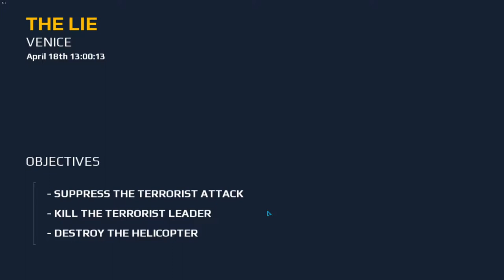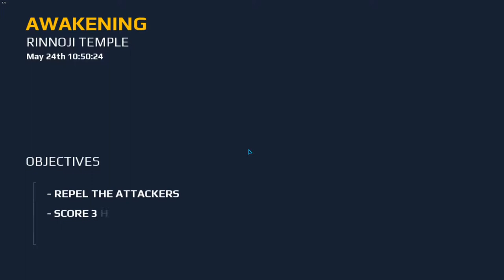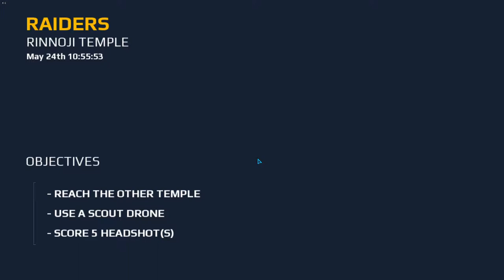Modern Combat 5 Gameplay | Day 02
Gameloft
Release Date - July 23, 2014
Action

Description

 4 customizable classes that you can level up across single- and multiplayer

Android Walkthrough Gameplay Part 1
Chapter 1: Venice - The Lie

Graphics : Better Performance
Auto Fire: On'
Auto Sprint: On